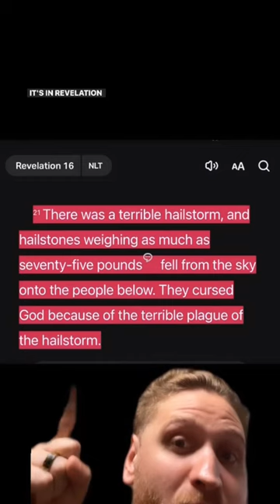HAILSTORMS the SIZE of 75 POUNDS during the End Times?!🤯😱